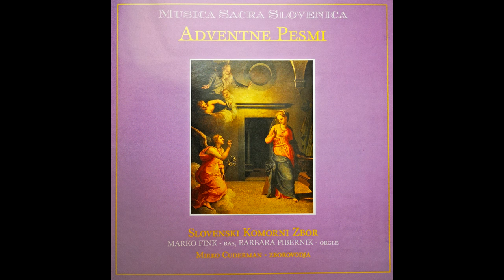Oznanil je angel (Martin Železnik) - Slovenski komorni zbor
Izvajalec: Slovenski komorni zbor; Marko Fink, bas; Barbara Pibernik, orgle; Mirko Cuderman, zborovodja
Naslov albuma: Adventne pesmi
Izdaja in založba: Ljubljana, Slovenski komorni zbor, 1996
Zbirka: Musica sacra Slovenica
Podprite izvajalce z nakupom ali donacijo!
Oznanil je angel Gospodov Mariji,
Spočela od Svetega zdaj je Duha.
Češčena Marija, izprosi nam to,
da dušni sovražnik nas zmagal ne bo.

Gospodova dekla sem, reče Marija,
po tvoji besedi naj se mi zgodi.

In sveta beseda je človek postala,
med nami prebiva zdaj Jezus naš sam.